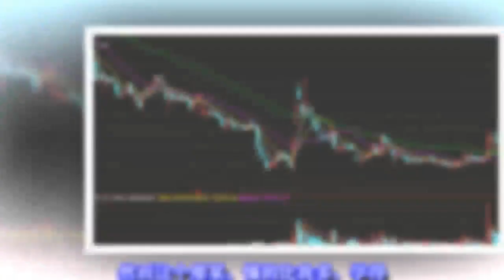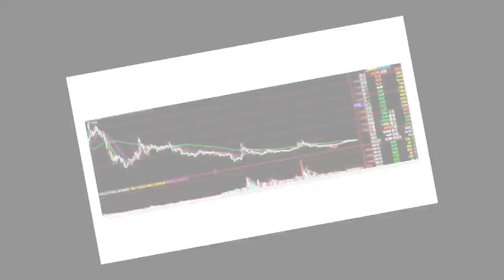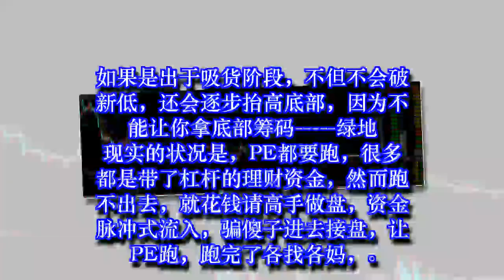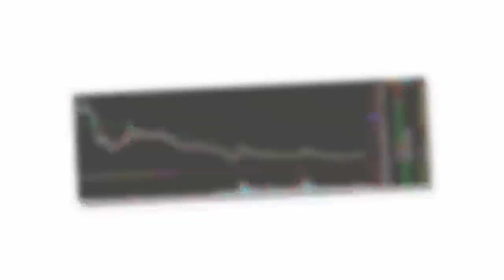论技术面高手第一财经主持人廖英强的被调查。✔